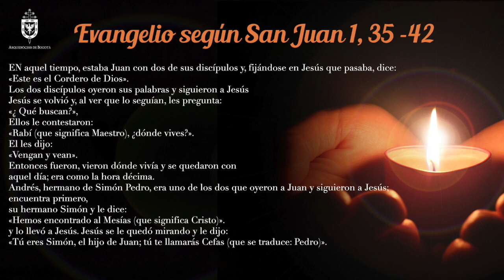La voz del pastor 14 de enero de 2018